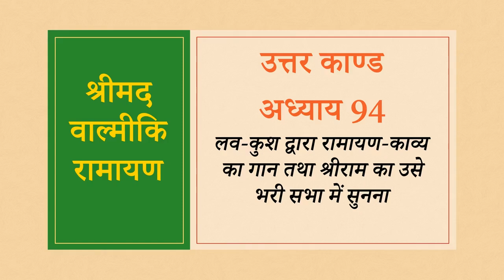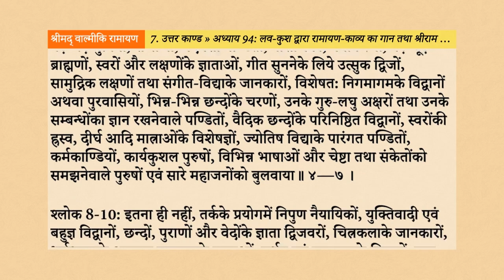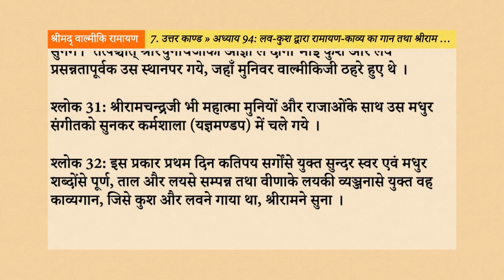Srimad Valmiki Ramayan 7.94: लव-कुश द्वारा रामायण-काव्य का गान तथा श्रीराम का उसे भरी सभा में सुनना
नमस्तें भक्तों, इस वीडियो के माध्यम से, हम श्रीमद् वाल्मीकि रामायण के उत्तर काण्ड के अन्तर्गत, अध्याय 94 - “लव-कुश द्वारा रामायण-काव्य का गान तथा श्रीराम का उसे भरी सभा में सुनना”, के विषय को सुनेंगे, समझेंगे, उन्हें जानकर अपने जीवन में उतारने का प्रयास करेंगे।